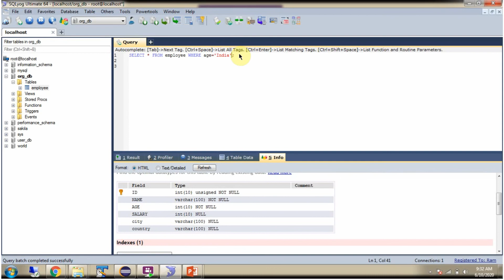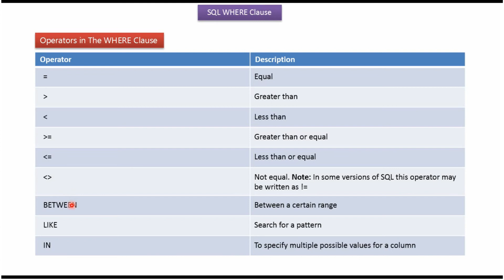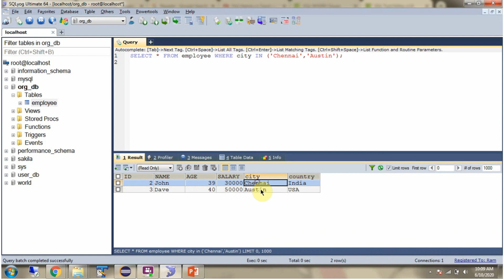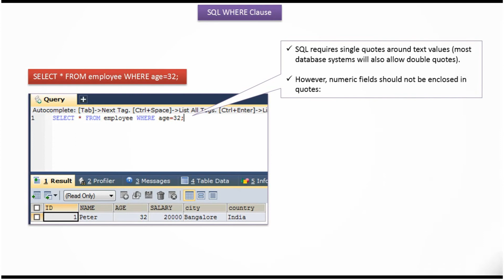How to use the SQL WHERE clause? | SQL Tutorial For Beginners | Learn SQL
Welcome to our SQL tutorial for beginners! In this video, we focus on the SQL WHERE clause, an essential component for filtering data in your SQL queries. Whether you're new to SQL or looking to enhance your skills, this tutorial will provide you with a thorough understanding of how to use the WHERE clause effectively.

In this tutorial, you'll learn:
- What the SQL WHERE clause is and why it's important.
- The basic syntax of the WHERE clause and how to use it.
- How to filter data based on various conditions, including numeric, string, and date comparisons.
- Using logical operators (AND, OR, NOT) to combine multiple conditions.
- Practical examples demonstrating the use of the WHERE clause in real-world scenarios.
- Tips and best practices for writing efficient and effective WHERE clauses in your SQL queries.

By the end of this video, you'll be able to confidently use the SQL WHERE clause to filter data and retrieve specific records from your database, making your SQL queries more powerful and precise.